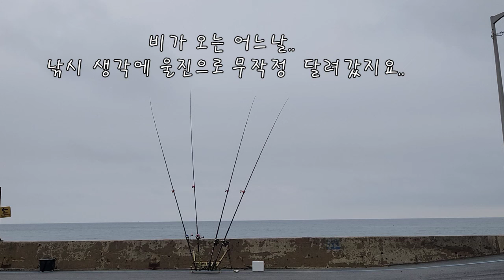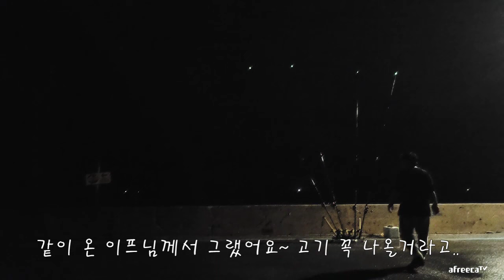몇년전 버린 포인트에서 감성돔이 진짜 나오네 ㅋㅋ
장어 농어 꽃게 감성돔 양태 고기 다양하게 나와요 ~ 차대고 바로 낚시 가능하구요~ 발판 진짜 좋아요~~포인트는 따로 공개하지 않을게요~~영상보시면 다 나옵니다~~화장실이나 마트 배달 다 근처에 있어서 너무 좋아요~~영상을 올려야할지 말아야할지 고민 참 많이 했답니다 왜냐면은  자리 푸파될까봐 살짝 걱정은 되네요 ㅋㅋ포인트 아시는분들은 비밀 ㅋㅋ